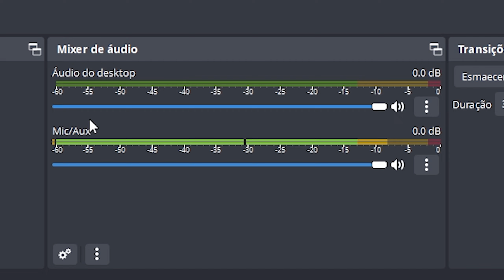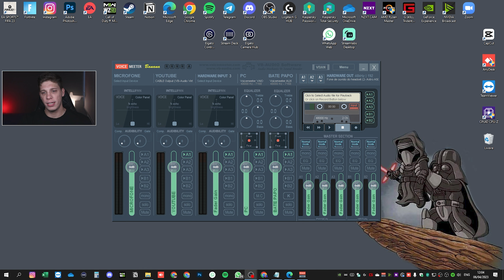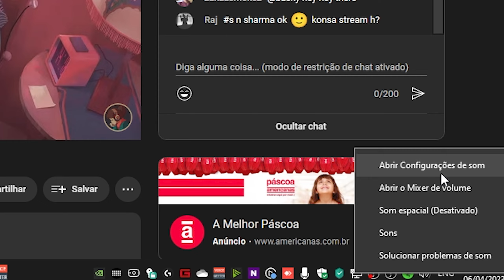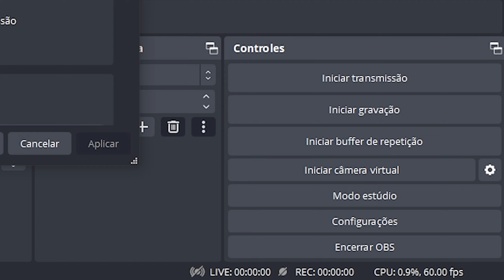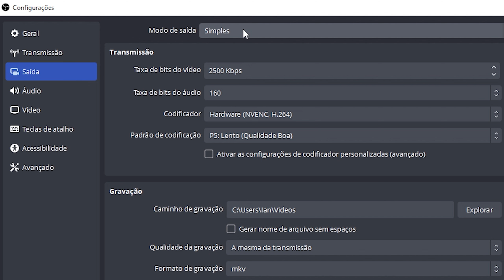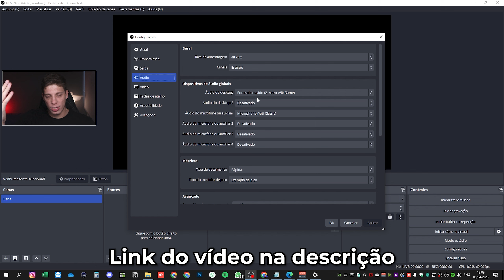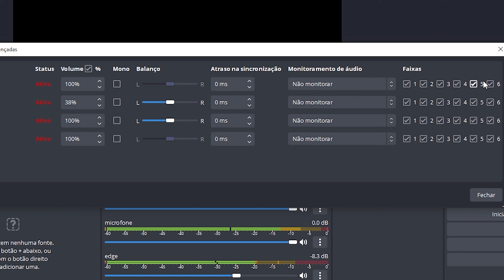Como fazer LIVE na Twitch Ouvindo MÚSICA pelo Youtube sem STRIKE 2023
Fazer live com música boa é sempre melhor do que sem, e também ninguém aguenta mais ouvir musiquinha de elevador sem copyright né?

"Como fazer LIVE na Twitch Escutando MÚSICAS pelo Youtube sem levar STRIKE usando Voicemeeter em 2023"
 Essa pergunta é a que eu mais recebo sem dúvidas, visto isso, resolvi trazer este vídeo tutorial para vocês.

Neste vídeo eu ensino você a configurar o seu OBS Studio para poder escutar suas musicas através do Youtube, sem ter problemas com direitos autorais na live da Twitch através do Youtube e usando o programa gratuito VOICEMEETER BANANA

As transmissões na Twitch com música ao vivo geralmente não dão problemas de direitos autorais, pois o problema fica na área do VOD da Twitch, então se você quiser ter a liberdade de transmitir com músicas, vem comigo que eu te mostro como! Se você não sabe o que é isso fica tranquilo que eu explico.

Capítulos (Timestamps):
0:00 Introdução e Explicações importantes
2:30 Explicando como separar a faixa do Youtube
4:40 Configurações dentro do OBS
7:24 Recomendações finais

SOBRE O CANAL: Seja bem vindo, o foco aqui é ensinar você a criar conteúdo e ganhar dinheiro na internet. Quero te mostrar que é possível crescer em QUALQUER nicho e conseguir monetizar.

Sabia que eu posso configurar o seu canal inteiro e te ajudar através de uma consultoria a entender como crescer na plataforma de sua escolha a criar conteúdo e ganhar dinheiro na internet? Me chame em alguma rede social para mais informações:

👉 Câmera Digital Canon EOS M200 Lente 15-45
👉Mouse G Pro X Superlight Preto
👉 Console PlayStation 5
👉 Headset Astro A50
👉Stream Deck Elgato MK.2

📚 Livros que me fizeram abrir a mente para negócios:
Como fazer amigos e influenciar pessoas